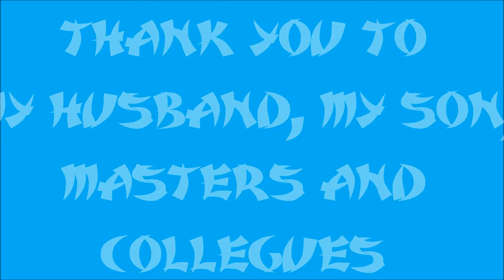🎧🎧🎧🥋🥋🥋🗽😍😘🤗🏳️‍🌈🌈🇪🇸⚘❤💜💖💛🧡💚💙💜🤎🖤❣💓🌍🌎🌏⭐⭐⭐💫💫💫💯💯Yakusoku Kumite based on Bassai Dai with goshin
Here my husband and me, try to train a yakusoku bassed in Kata Bassai Dai.

Is is the second time I make this for an exam.

It is very difficult, but if you train, little things come out.

Apart from how much fun you have, when you mess up doing it... Hahaha.

It's not perfect, but I don't need it to be perfect either, learning I'm never wrong.

Thank you also to my son for all!!

Extraordinary music by:

Tubebackr - I am not ready

Oss!!